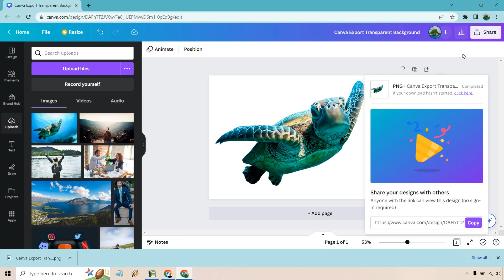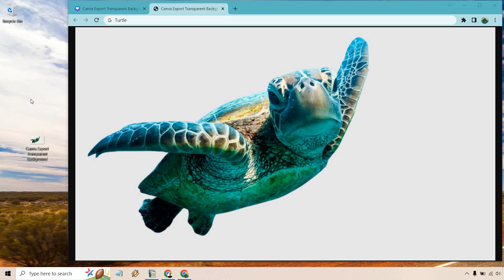Canva Export Transparent Background (How To Save Transparent Background)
Canva Save Transparent Background Video

Thanks for checking out my Canva save transparent background video. Talk about a quick tutorial, as there are only a few steps when it comes to saving your transparent background in Canva.